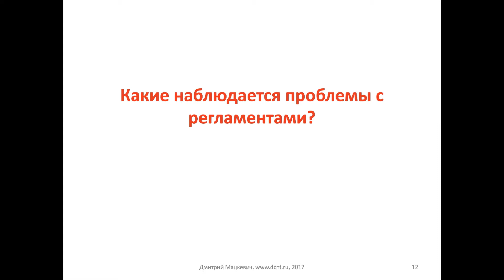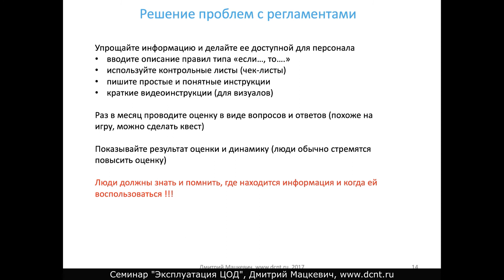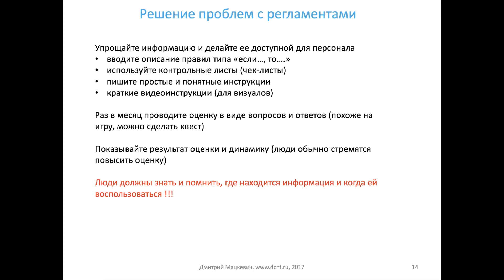Проблемы с регламентами в ЦОД и что делать, чтобы сотрудники запоминали информацию из регламентов?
Проблемы с регламентами в ЦОД и что делать, чтобы служба эксплуатации центра обработки данных воспринимала и запоминала информацию из регламентов?
Задавайте вопросы и напишите, на какую тему сделать видео!